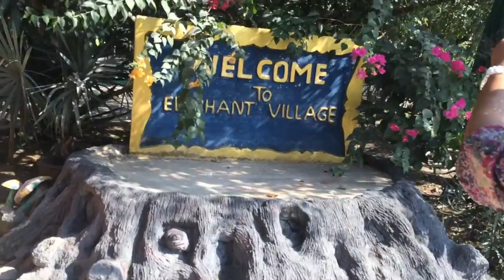Thailand Trip Day TWO!